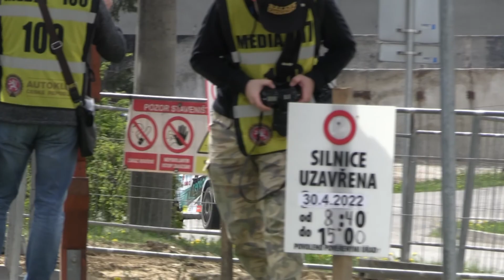27. Rentor Rallysprint Kopná 2022 | 18 | Marek Vlček - Tomáš Plachý